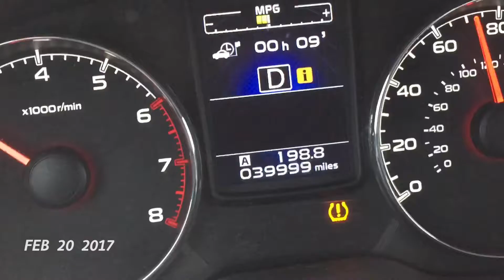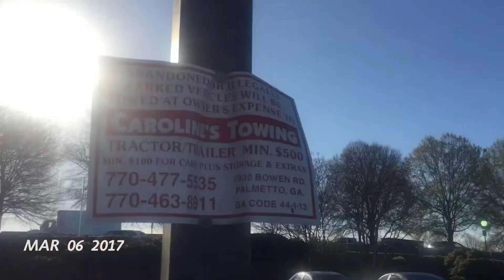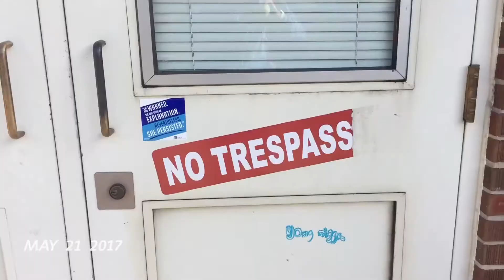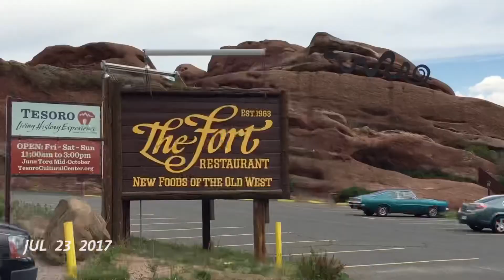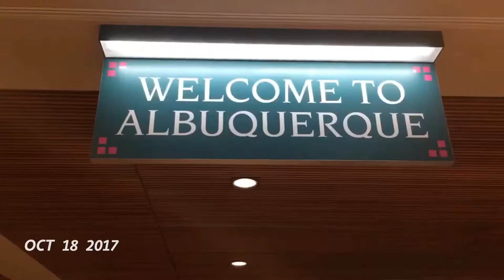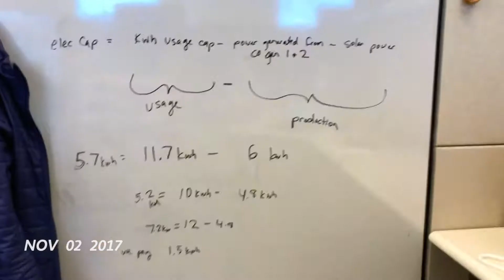2017 1secAday! CCC